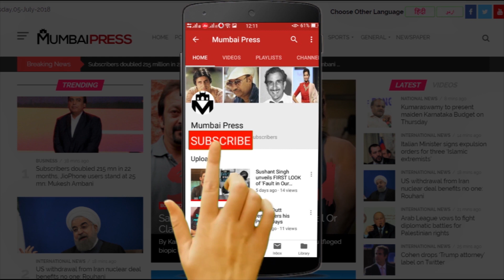JANIYE KAB SHURU HOGI BHOOL BHULAIYAA 2 KI SHOOTING